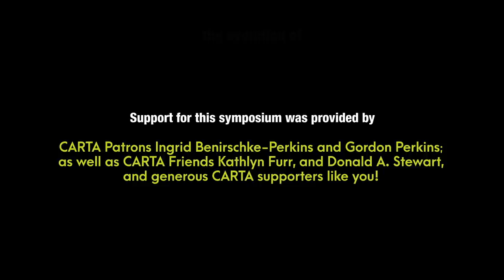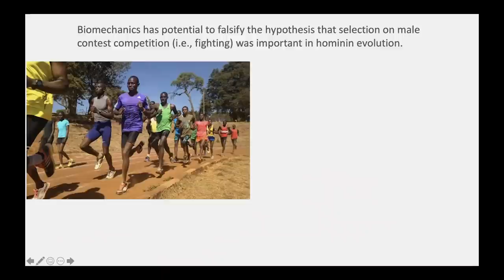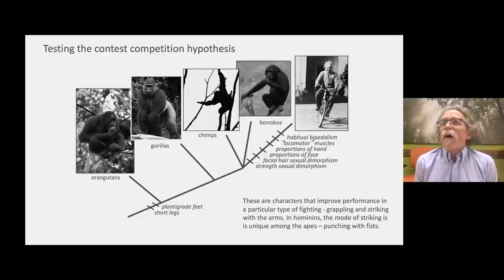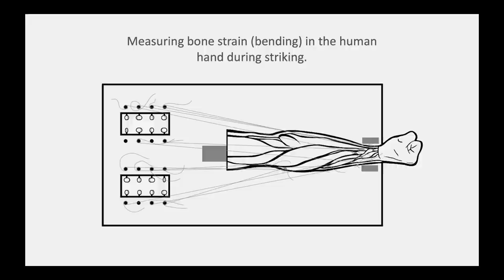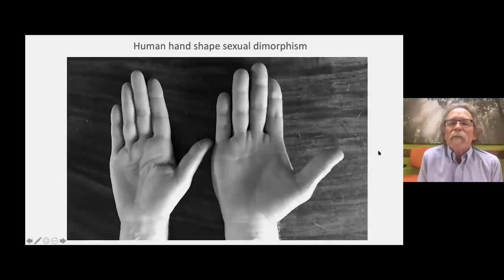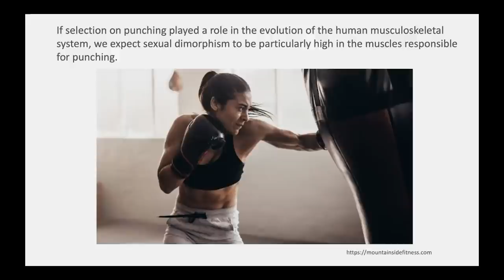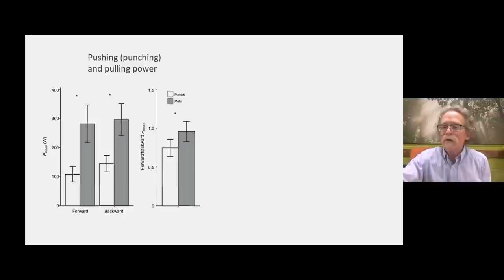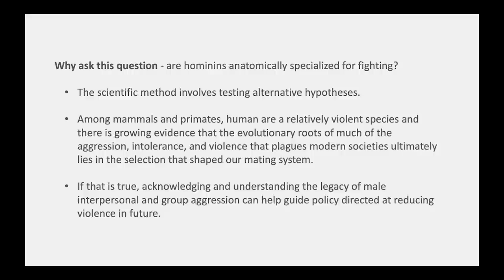The Evolution of Human Physical Activity - The Anatomical Basis of Aggression in Hominins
Human physical activities differ significantly from other species. How, when and why did these capabilities evolve? What adaptations underlie them? And how did the evolution of human physical activity affect other key human characteristics that have advanced our species? David Carrier proposes anatomical adaptations for aggression.

A growing body of evidence suggests that the evolutionary roots of much of the aggression, intolerance, and violence that plagues modern societies ultimately lies in the selection that shaped our mating system. Acknowledging and understanding the legacy of male interpersonal and group aggression can help guide policy directed at reducing violence in the future. [Show ID: 36947]

More from: CARTA: The Evolution of Human Physical Activity